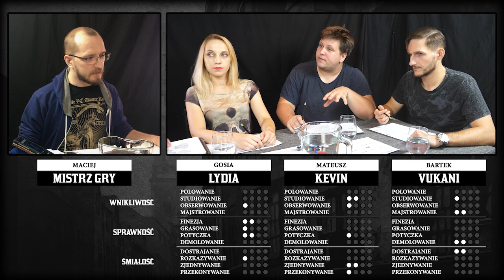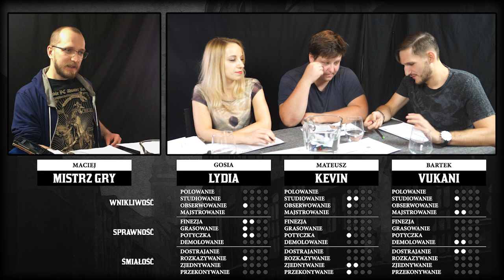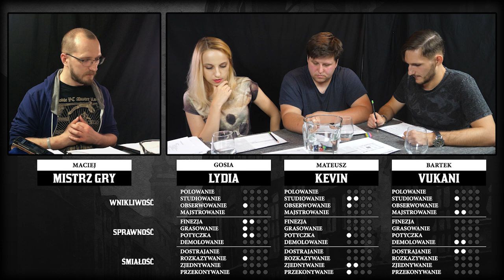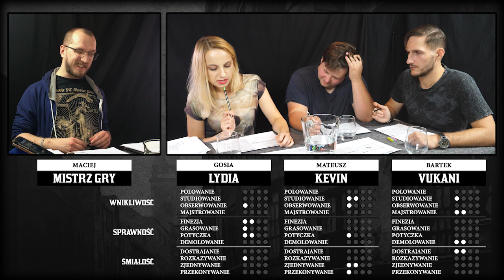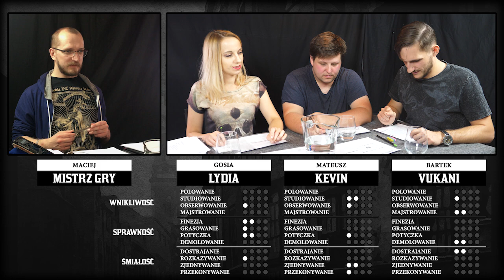Blades in the Dark | Duchy Coalridge | Sesja 2 (część 1/2)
Blades in the Dark jest grą RPG o brawurowych skokach, gdzie szybka akcja, eskalujące konsekwencje i nagłe zwroty akcji mają pomóc nam poczuć się jak w najlepszych filmach akcji.

Jak wyglądało to w wykonaniu naszych Duchom? Czy udało  się im pokrzyżować plany nikczemnego Cleelanda? Co znajdą w tajemniczej hucie? Oglądajcie nas, żeby dowiedzieć się tego w następnym odcinku!

Muzyka